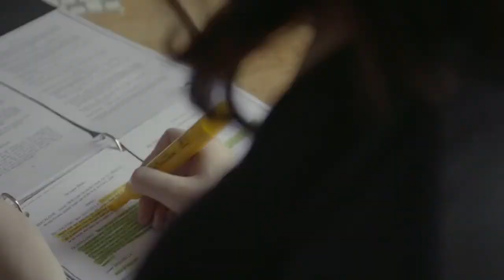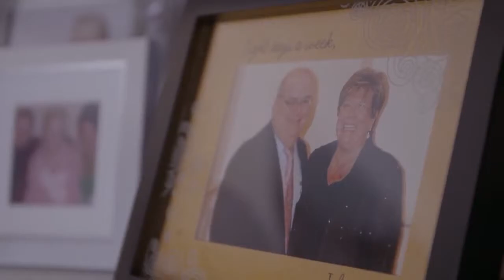The Charles Norman Show Episode 51: Hillary For America